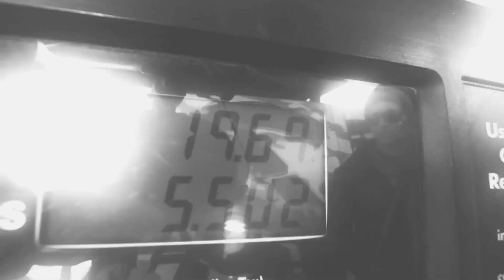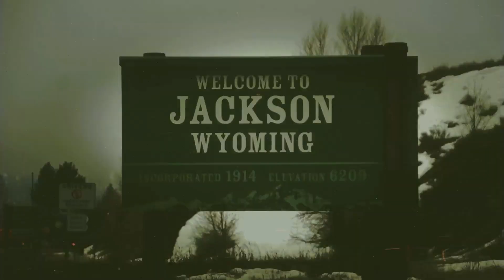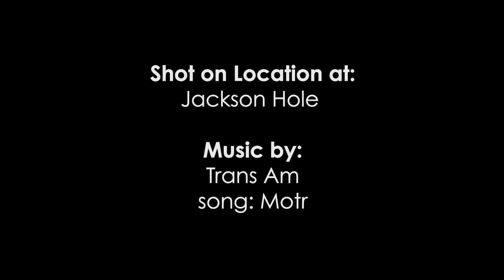Zeal Optics and K2 Snowboards Seek Out Jackson Hole HD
Zeal Optics & K2 Snowboards rider Chase DeMeulenaere (and special guests), head to Jackson Hole for some textbook Wyoming powder, cliff lines, backcountry jumps…an avalanche…and to get yelled at by ski patrol for snurfing, 1960's style!

This one's got a little bit of everything in it kiddies so SEEK AND ENJOY and EXPLORE MORE!
Video: Alex Kashtan